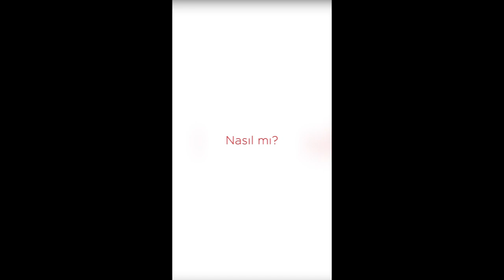Bir Adım Sağlık Bezmialem Üniversitesi Kariyer Günleri 2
19 Aralık Pazartesi günü Bir Adım Sağlık'ın kuruluş hikayesi ve Ayşe Şengel'in Uzman Halk Sağlığı Hemşireliğinden girişimciliğe uzanan yolculuğunu dinlemek üzere Bezmialem Üniversitesi'nde öğrenciler ile birlikteydik. Katılım sağlayan tüm herkese teşekkür ederiz.